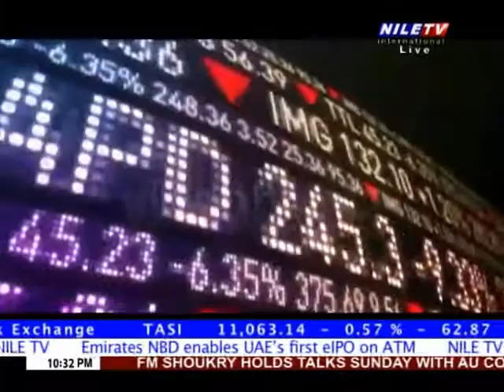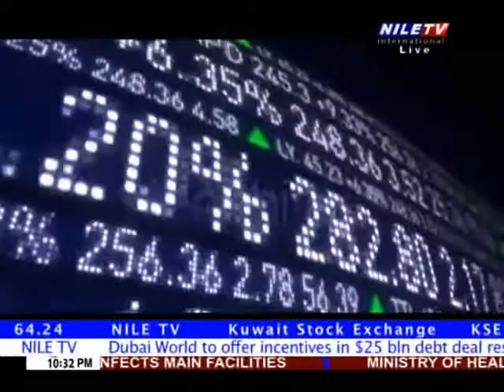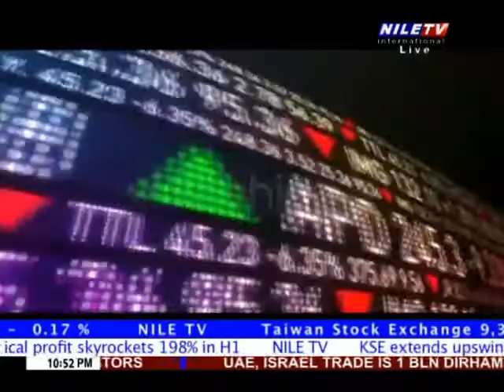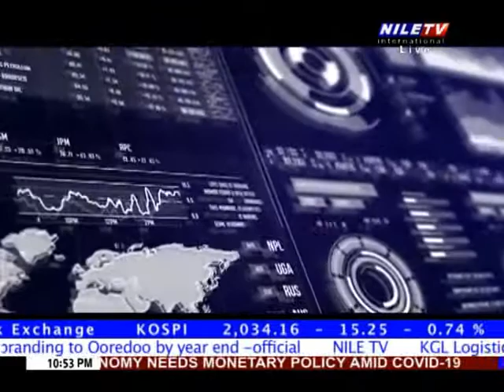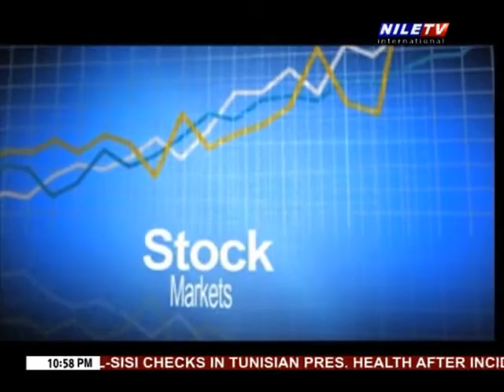Money Means 30 1 2021